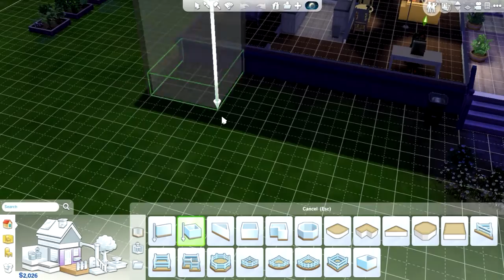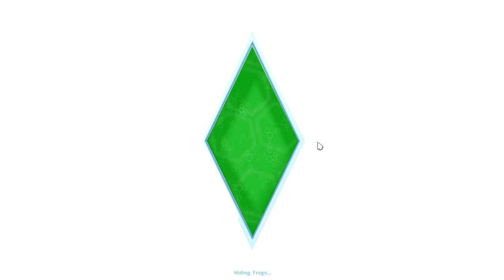❤ The Sims 4 - Lets Play [Part 9 Emma's Gym Date!] (Premium Edition) w/ GamerChick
Be sure to leave a "like" to support this series and my channel!

❤ The Sims 4 - Lets Play [Part 9] w/ GamerChick ▼
In this episode of The Sims 4, Emma gets her chance to go on a date, and we send them to a gym! Maybe her ass will get smaller in the process!

►The Sims 4: Premium Edition ▼

The Sims 4 combines revolutionary Sims with powerful creative tools and all-new emotion-based gameplay, to reinvent The Sims experience.

Built on the foundation of brand new technologies that Maxis calls SmartSim, The Sims 4 is the most intelligent, relatable and personal life simulation ever. For the first time, player choice shapes not just a single moment, but the entire life journey of the Sims.

Release Date: September 2, 2014
Genre: Simulation
Publisher: Electronic Arts
Developer: The Sims Studio